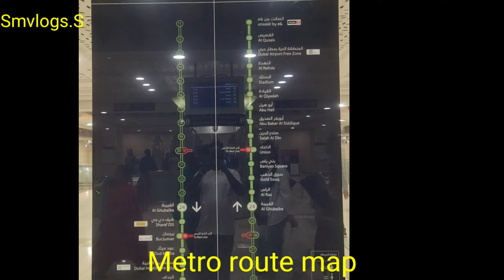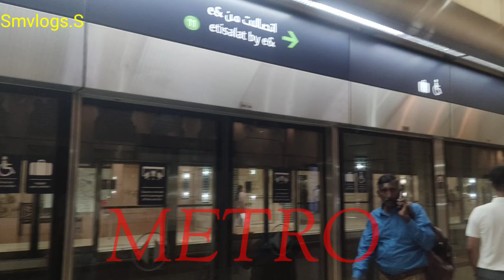Embracing Fun and Adventure: Al Nahda to Bur Dubai Journey"|मौज-मस्ती अल नाहदा से बर दुबई यात्रा.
alnahda to burdubai by metro
How to use metro card
burdubai to alnahda
sarjah to burdubai
alnahda to dubai by road
alnahda to bur dubai
alnahda to al gubaiba
alnahda to al gubaiba bus
alnahda to al gubaiba train
alnahda to al gubaiba road route
alnahda to al gubaiba train station
alnahda to al gubaiba bus station
alnahda to burdubai bus station